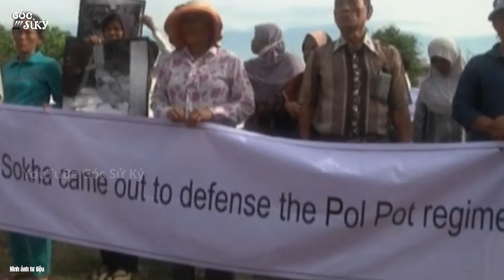Trung Quốc Kịch Động Khiến Quan Hệ Campuchia với Việt Nam CỰC TỆ và Những Xung Đột Lịch Sử - GSK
Nhiều tờ báo của Campuchia sau này đã nhấn mạnh đây là hành vi cướp đất của Việt Nam và khiến cho không ít người Cam có suy nghĩ tiêu cực về đất nước hình chữ S, nhưng cần phải nhìn nhận rằng việc mở rộng bờ cõi là một đường lối phát triển tất yếu của xã hội loài người...

Nguồn video: Sử dụng nguồn tổng hợp theo luật Fair use Youtube, Nếu bạn vẫn thấy nó vi phạm hãy liên hệ với quản trị kênh để giải quyết qua Gmail: .